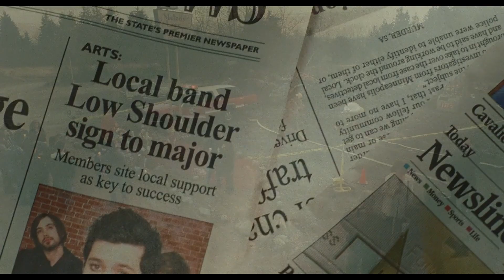Pretty Schoolgirl Lures Boys Home To Satisfy Her Hunger | Movie Recap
Needy is a regular high school student. Her best friend has been acting very strange lately and Needy decides to find out what she is hiding. But she doesn't expect the discovery to be so dangerous

Movie: Jennifer's Body 2009